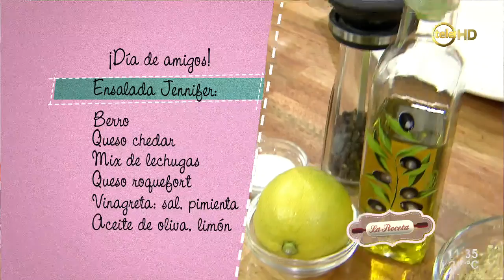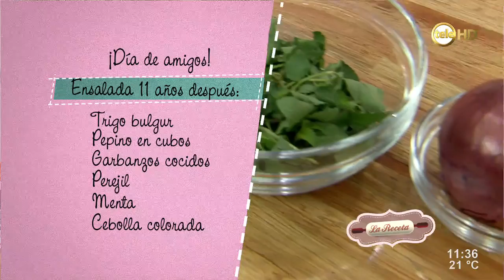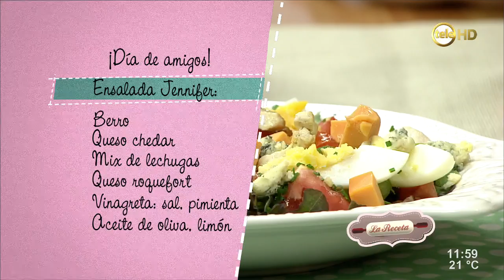La ensalada que comían las chicas del elenco de Friends y una variación de Jennifer Aniston